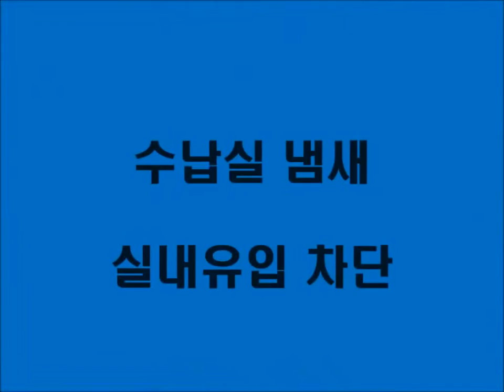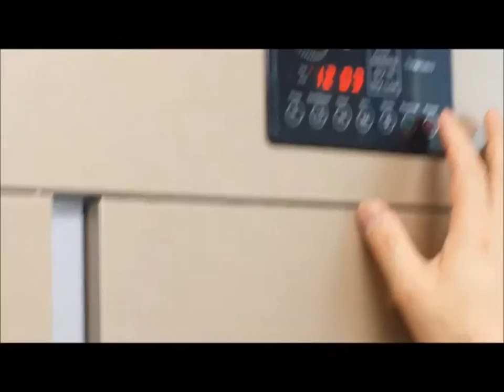살균탈취건조기우수성